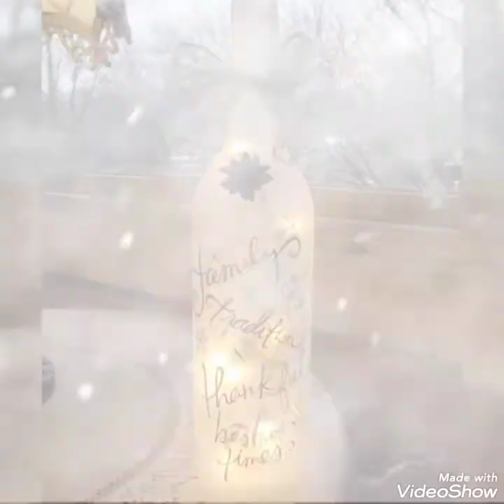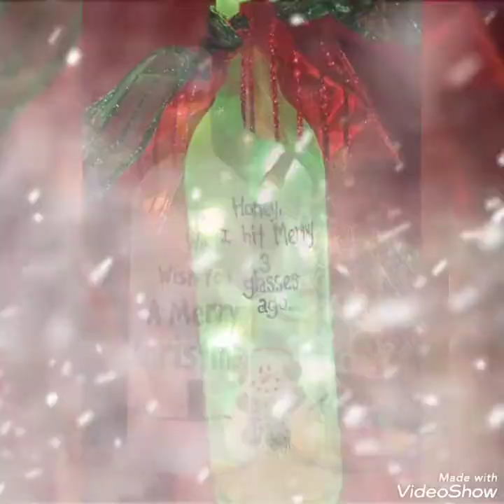DIY Outstanding wine Bottle decoration ideas //Best wine Bottle art & craft